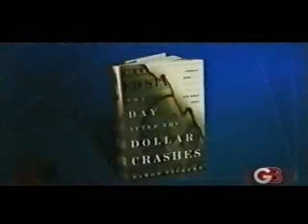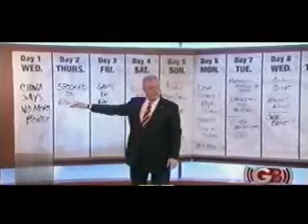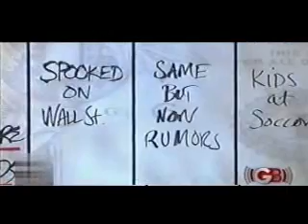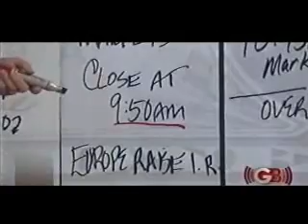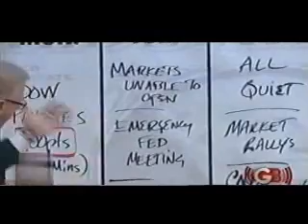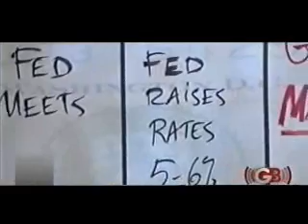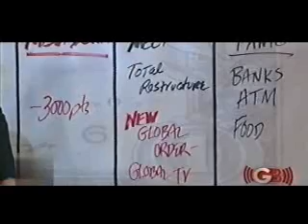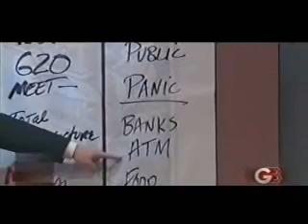Glenn Beck-Fall Of The Dollar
Fall Of The Dollar